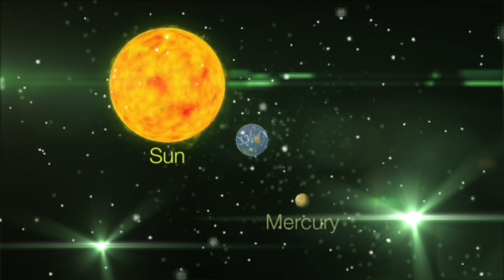ఈ 4 రాశులలో మీ రాశి ఉందా? సెప్టెంబర్ వరకు కష్టాలు తప్పవు | April to Sep horoscope | V Prasad Telugu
ఈ 4 రాశులలో మీ రాశి ఉందా సెప్టెంబర్ వరకు కష్టాలు తప్పవు April to Sep horoscope Astrology V Prasad Telugu

tula rasi ( libra horoscope ),vruschika rasi ( scorpio horoscope ),
meena rasi ( pisces horoscope ),